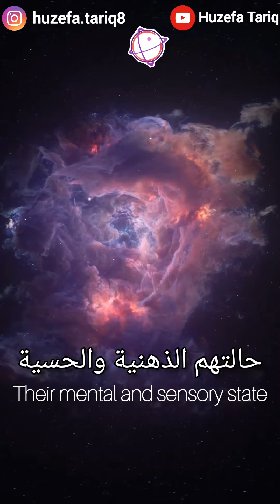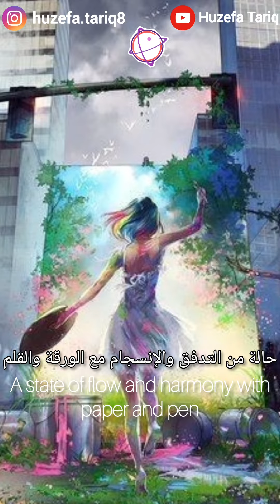من وحي رحلتي الفنية - الشغف؟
يمكننا قول الكثير عن الشغف..
أما فيما يتعلق عن رؤيتي الخاصة فهذا ما اخبرني به تفكري الخاص حتى هذه اللحظة، مشاهدة ملهمة..

من وحي رحلتي الفنية هي سلسلة فيديوهات انثر فيها كل ما لامس قلبي من إلهام ذاتي وتأمل خاص وتكشف عميق يخص كل تجاربي مع فن الرسم والذي يمكن اسقاطه على جميع أنواع الفنون الأخرى، فالحياة ليست سوى فن، فكل شخص سيجد ما يخاطبه من هذه السلسلة بحسب أين هو في رحلة الحياة ورحلة الفن.

قبل المشاهدة احب اذكرك أننا كبشر نستخدم مسميات مختلفة جدا للتعبير عن الأحاسيس والمعاني التي نختبرها في داخنا بحسب اهتماماتنا وميولنا الفكرية، فإذا أردت ان تريح نفسك من كثرة التحليل للكلمات (التي ربما تجدها غريبة) التي ستسمعها، وجه انتباهك نحو ان تستشعر المعنى والإحساس والطاقة خلف الكلمات بدلاً من أن تدع عقلك يتوه بك في جحيم متاهة التحليل والمقارنة والحكم المسبق، فكل ما اقوله هنا هو مجرد مساحة للتعبير عن ذاتي، قد تجد بعض الكلمات غريبة، وبعض المعاني مبهمة، لست مهتماً بأن يفهم الكل مقصدي، انا فقط مهتم بعمق الإتصال بكينونتي، وبصدق الإحساس بأحاسيسي، وستصل الرسالة فقط لمن هم في ذاك المقام.

We can say a lot about passion..
 As for my own vision, this is what my own thinking has told me up to this moment, inspiring viewing..

Inspired by my artistic journey, it is a series of videos in which I spread everything that touched my heart of self-inspiration, special reflection, and deep revelations about all my experiences with the art of drawing, which can be projected on all other types of arts, Life is nothing but art, so each person will find something to address from this series, according to where he is in the journey of life and the journey of art.

Before watching, I would like to remind you that we, as human beings, use very different names to express the feelings and meanings that we experience inside us according to our interests and intellectual inclinations. If you want to relieve yourself from the excessive analysis of the words (which you may find strange) that you will hear, direct your attention towards sensing the meaning, feeling, and energy behind the words instead of letting your mind wander you into the hell of the labyrinth of analysis, comparison, and prejudice, all I say here is just a space for self-expression. You may find some words strange, and some meanings ambiguous. I am not interested in everyone understanding my intentions. I am only interested in the depth of connection with my being, and the sincerity of feeling my feelings, and the message will only reach those who are in that position.

رسم رقمي على التابلت | autodesk sketchbook - Digital art on tablet